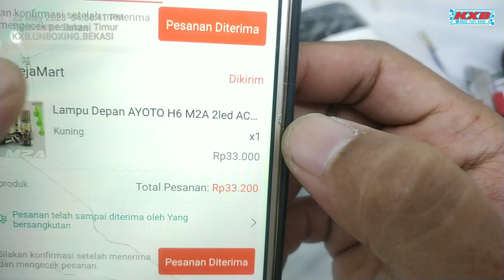Rp. 32.000,- Unboxing Ayoto M2A Putih & Rp. 33.000,- Unboxing Ayoto M2A Kuning AHLINYA LED KENDARAAN